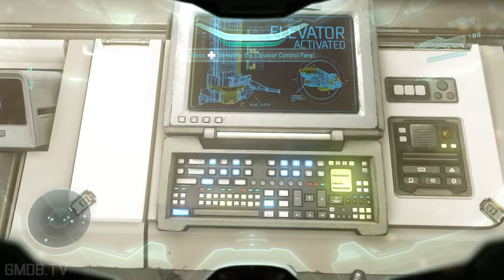Halo 5: Guardians All Cutscenes (Game Movie) with Legendary Ending 60FPS 1080p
The time has come my friends. We have all been waiting for Halo 5 for 3 years now. I don't want to give any of the story away in the description and ruin it for those who plan on watching or playing first, but what I will say is that Halo 5 is a game worth buying. I personally enjoyed the story very much, but I can also see where so hardcore Halo fans will be turned away. The sounds and visuals are top notch and mindblowing, The cutscenes themselves are like watching a Hollywood movie.

As always, we have included important in-game dialogue, gameplay and all cutscenes to create a fluid cinematic experience. This is the full Halo 5 story, and includes the LEGENDARY Ending. We hope you enjoy!